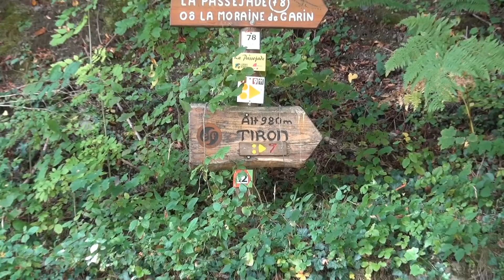chasse au sanglier a l'arc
vidéo de chasse
vidéo de chasse a l'arc